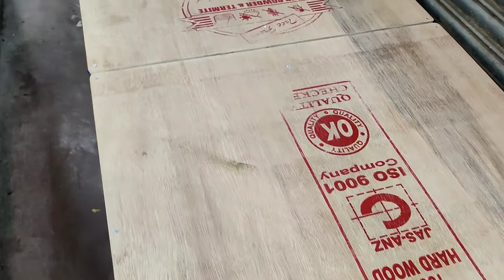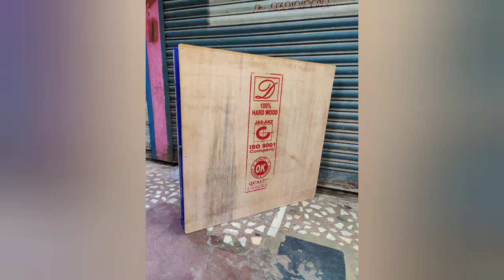foldingbed foldingcot foldablebed 1bed plycot foldingplywoodcot srfurnituresmarrt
folding ply wood cot available in all sizes
S.R.FURNITURES MARRT
OLD NO 77/2
NEW NO 155.
PRAKASAM SALAI .
BROADWAY.
CHENNAI - 108
(OPP - MANNADY CMRL RAILWAY STATION )
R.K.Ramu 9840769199